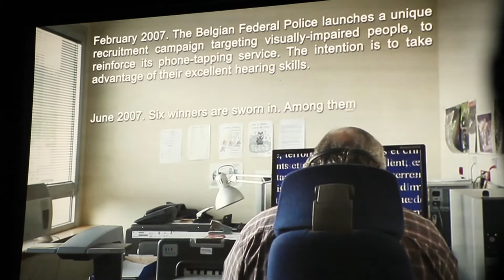Oliver Magis si Ion Beleaua Q&A and interview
Ion by Olivier Magis  |Belgium  |2013, 57'